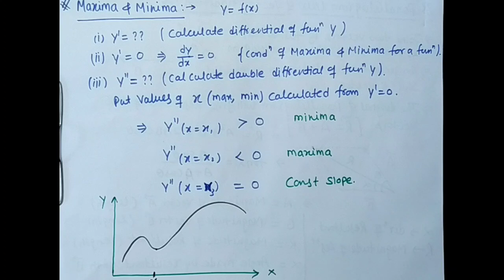Class 11 Basic Tools Lecture 4 | Differential Calculus Maths by Arun Lamba | Physics by Arun Lamba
Calculus, a branch of Mathematics, developed by Newton and Leibniz, deals with the study of the rate of change. Calculus Math is generally used in Mathematical models to obtain optimal solutions. It helps us to understand the changes between the values which are related by a function. Calculus Math mainly focused on some important topics such as differentiation, integration, limits, functions, and so on.

 @physicsbyarunlamba  is supported & promoted by  @arvivraacademy  /  @ARViVRAstars

Calculus Mathematics is broadly classified into two different such:
- Differential Calculus
- Integral Calculus

Both the differential and integral calculus deals with the impact on the function of a slight change in the independent variable as it leads to zero. Both differential and integral calculus serves as a foundation for the higher branch of Mathematics known as “Analysis”. Calculus Mathematics plays a vital role in modern Physics as well as in Science and technology.

What is the Meaning of Calculus?

Calculus means the part of maths that deals with the properties of derivatives and integrals of quantities such as area, volume, velocity, acceleration, etc., by processes initially dependent on the summation of infinitesimal differences. It helps in determining the changes between the values that are related to the functions.

Basic Calculus

Basic Calculus is the study of differentiation and integration. Both concepts are based on the idea of limits and functions. Some concepts, like continuity, exponents, are the foundation of advanced calculus. Basic calculus explains about the two different types of calculus called “Differential Calculus” and “Integral Calculus”. Differential Calculus helps to find the rate of change of a quantity, whereas integral calculus helps to find the quantity when the rate of change is known.

🔍 Topics Covered:
Limits and Continuity,
Differential Calculus
Differentiation and integration
Limits
Derivatives Of A Function In Parametric Form
Limits and Derivatives
Continuity and Discontinuity
Derivative of a function
Integration
Continuity and Differentiability
Quotient Rule
Chain Rule
Definite Integral
Second Derivative Test
Anti-derivative Formula
Indefinite Integral
Derivative of Inverse Trigonometric Function
Vector Calculus
Cauchy Riemann Equations
Integrating Factor
Partial Differential Equations
Exact Differential Equation Riemann Integral
Application of Derivatives
L Hospital Rule
Simpson’s Rule
Trapezoidal Rule
Line Integral Surface Integral

Differential Calculus Basics

Differential Calculus is concerned with the problems of finding the rate of change of a function with respect to the other variables. To get the optimal solution, derivatives are used to find the maxima and minima values of a function. Differential calculus arises from the study of the limit of a quotient. It deals with variables such as x and y, functions f(x), and the corresponding changes in the variables x and y. The symbol dy and dx are called differentials. The process of finding the derivatives is called differentiation. The derivative of a function is represented by dy/dx or f’ (x). It means that the function is the derivative of y with respect to the variable x. Let us discuss some of the important topics covered in the basic differential calculus.

Advanced Calculus includes some topics such as infinite series, power series, and so on which are all just the application of the principles of some basic calculus topics such as differentiation, derivatives, rate of change and o on. The important areas which are necessary for advanced calculus are vector spaces, matrices, linear transformation. Advanced Calculus helps us to gain knowledge on a few important concepts such as

Quadratic forms
Generalized Stokes theorem
Vector fields as derivatives
Integration of forms
Multilinear algebra
Continuous differentiability
Tangent space and normal space via gradients
Dual space and dual basis
Critical point analysis for multivariate functions, etc.

1.
2.
3.
4.
5.
6.
7.
8.
9.
10.
11.
12.
13.
14.
15.

Practice Questions
👉🏻 Differentiate f(x) = 6x3 – 9x + 4
👉🏻 Differentiate f(x) = x3 – 2x2 + x – 1
👉🏻 Find: ∫6x5 – 18x2 + 7 dx
👉🏻 Find the area under the curve for y = x2 + 2, y = sin x, x = -1 and x = 2